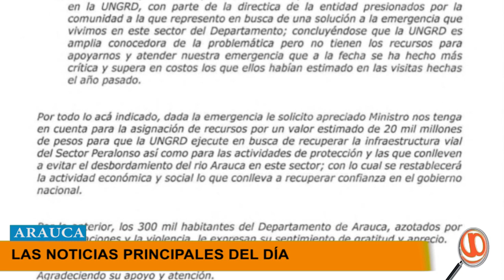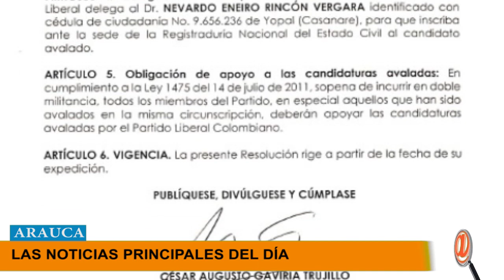LAS 5 NOTICIAS DEL DÍA EN EL DEPARTAMENTO DE ARAUCA